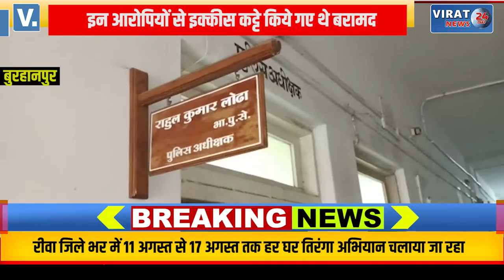बुरहानपुर पुलिस को मिली बड़ी सफलता- देशी कट्टा प्रकरण में चौथा आरोपी सिकलीकर गिरफ्तार !